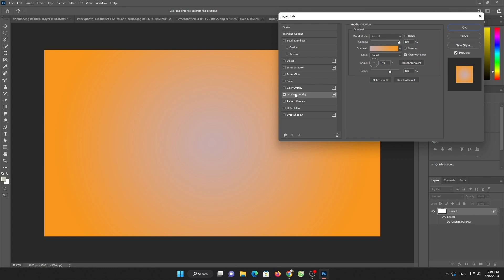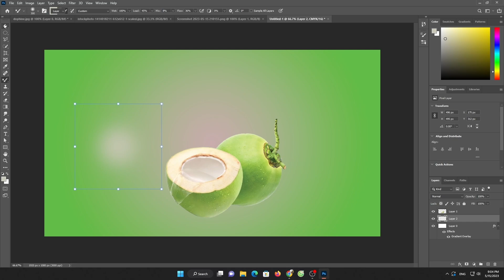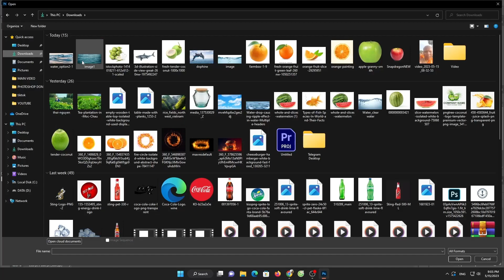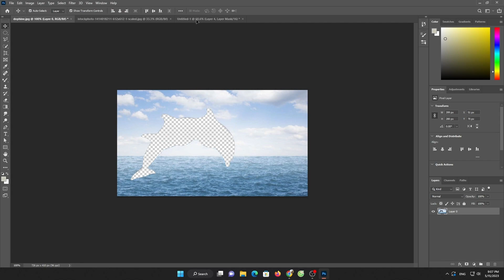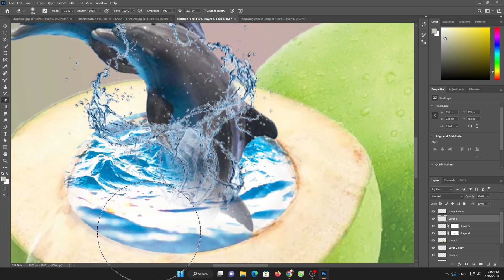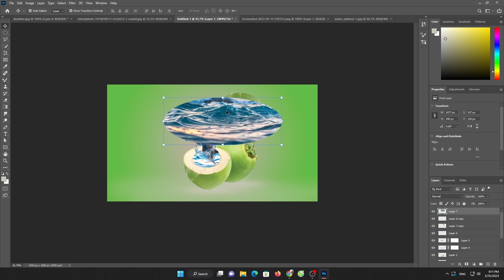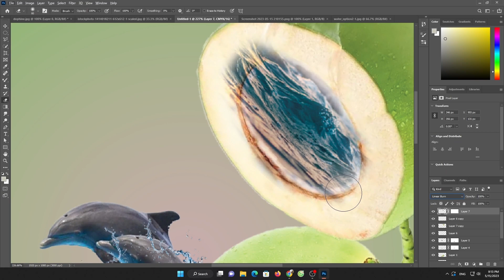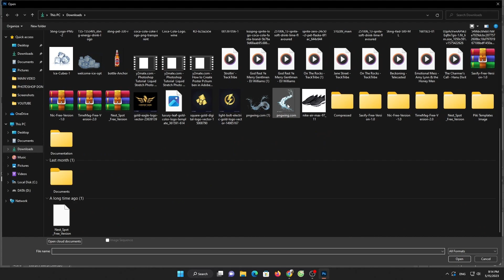How to Create Poster Pchum ben in Adobe illustrator CC 2023,How to create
How to Create Poster Pchum ben in Adobe illustrator CC 2023,How to create a poster design in photoshop I Photoshop Tutorial I Abstract Poster I,
Poster Design in Photoshop | Modeling Poster design step by step Tutorial,Make Unique Poster Design in Photoshop | Tutorial For Beginners,
Make Glowing Portrait Design - Photoshop Tutorial,Dispersion Effect ~ Photoshop Tutorial,Plant Face Portrait Effect Photoshop Tutorial
,Photoshop Tutorial | Liquid Stretch Photo Manipulation | Photo Effe